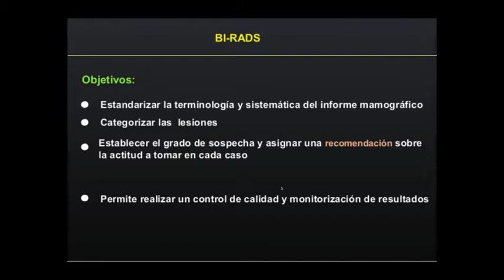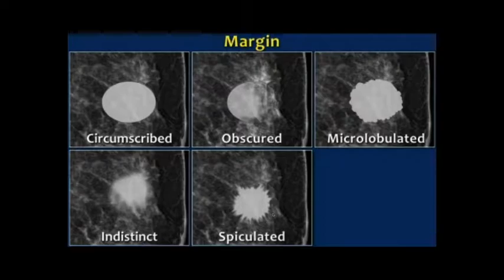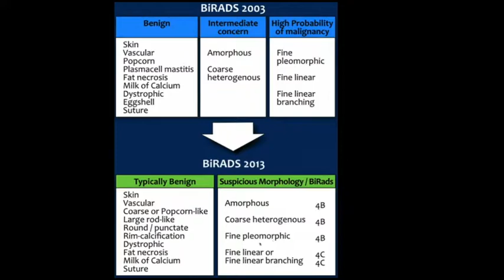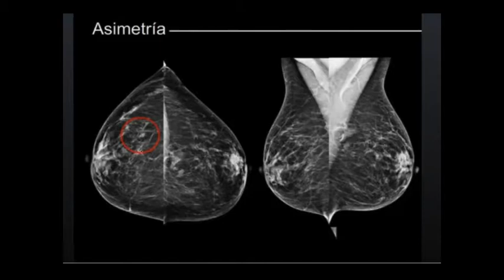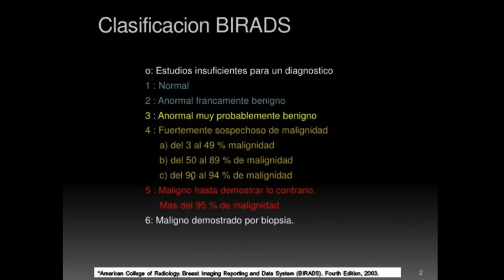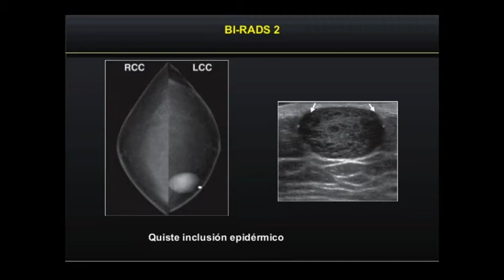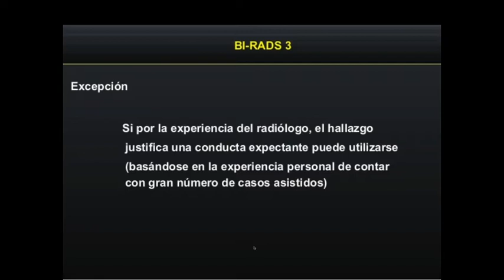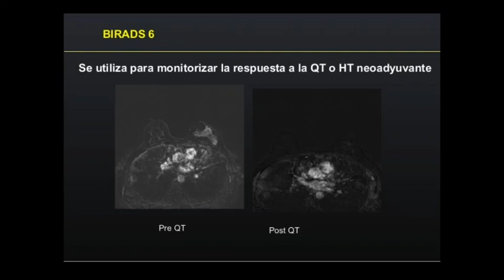19 Birads y manejo Dr Boris Enríquez